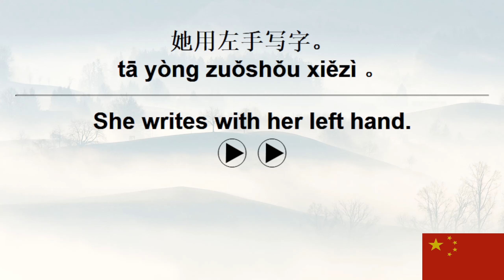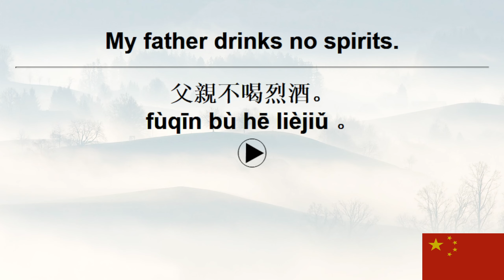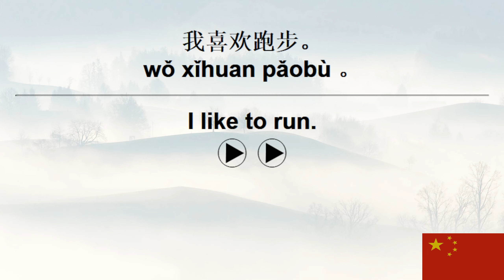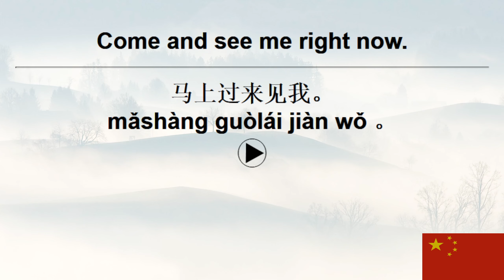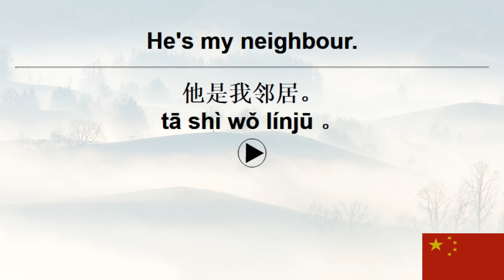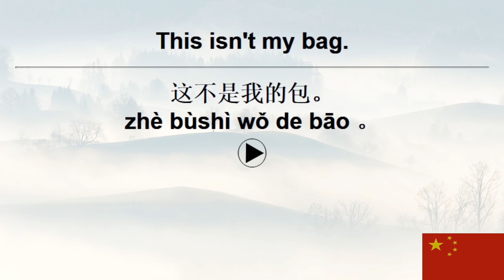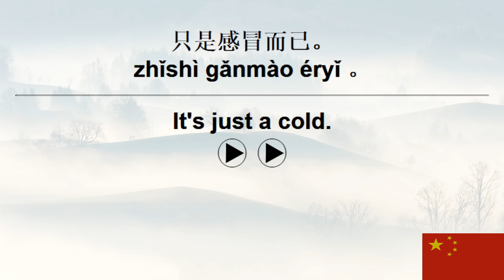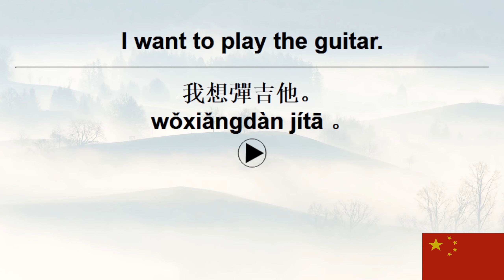10,000 Chinese Sentences+ VoiceGarden 123